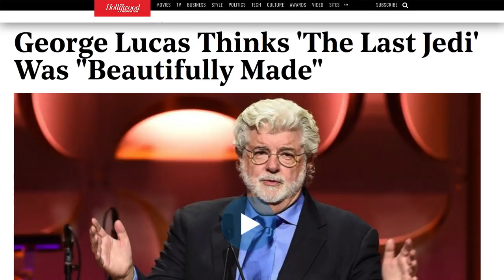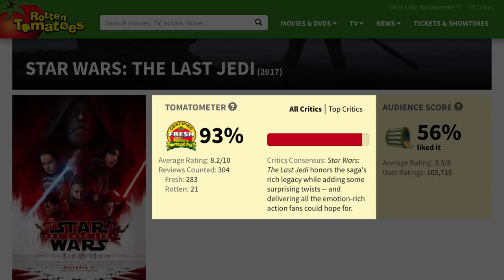How George Lucas Really Felt About The Last Jedi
George Lucas sold Disney the rights to Star Wars back in 2012 in a multi-billion dollar deal that will guarantee he has enough flannel shirts for the rest of his life, but many still wonder what the creator of the franchise thinks about the new films. He doesn’t have much say in how they’re made these days, and there was some debate about what his comments in regards to The Force Awakens really meant, but he has made it quite clear what he thought of The Last Jedi. Let’s take a look at how George Lucas really felt about Star Wars: The Last Jedi.